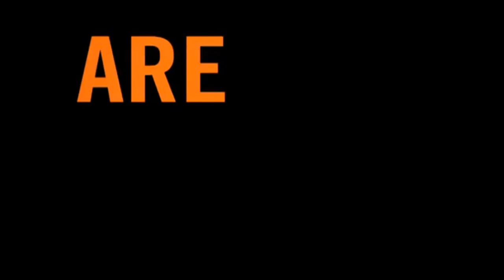Enduro Campillos de Paravientos 2012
Ya esta aquí el video de Campillos 2012 Muy Buena carrera por parte del Club